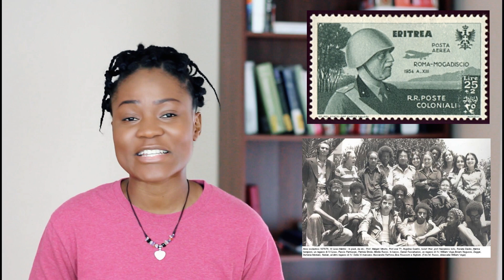Amazing Facts about Eritrea | Africa Profile | Focus on Eritrea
Africa Profile with Focus on Eritrea. Here are 10 Facts about Eritrea. Let us know what you have learnt about Eritrea in the comment section. Lets keep leaning about Africa

Fun Q & A Eritrea Country Profile | Africa Q & A